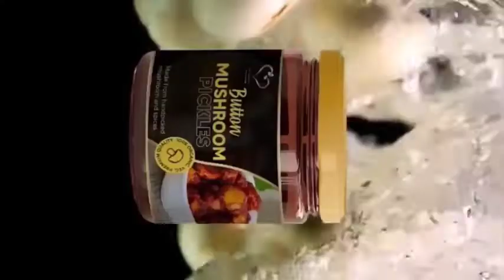The Best Mashroom Food 🥘 Natural Mashroom Oyster & Button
This awesome  video is the compilation of amazing mashroom Food.
This video is remixed from creative common attribution

 Best Relaxing things on amazon 👇

Relaxing bed's:-

Relaxing books:-

Tygot Adjustable Aluminium Alloy Tripod Stand Holder for Mobile Phones & Camera, 360 mm -1050 mm, 1/4 inch Screw + Mobile...